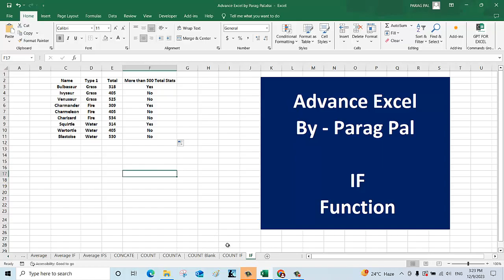How to use IF Function in EXCEL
This video explain about the IF function in excel. The step by step procedure to use the if function is explain in this video.